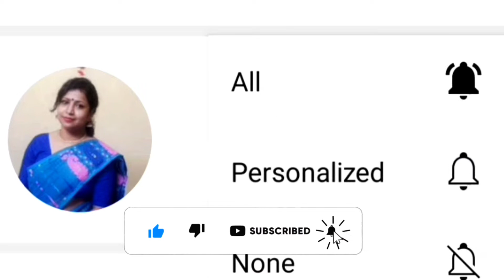পেঁয়াজ কলির ভাজি ফুলকপি দিয়ে এইভাবে রান্না করলে রুটি,পরোটা বা ভাত এর সাথে দারুন লাগবে | PeyajKoli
Hey guys !

I'm Jhuma Goswami from West Bengal, India

If you like my recipe, please like,

Cook with Love and Eat with Satisfaction

JhumasDelicacy.blogspot.com